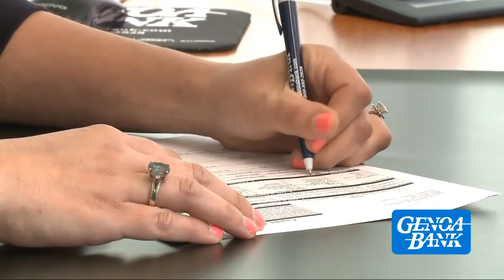Rossford boys v Lib Benton 122161 Toledo Sports Network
Toledo Sports Network is proud to bring you high school football to CW 13 every Saturday night starting at 8pm with all Genoa games and 10pm for Rossford games. Sponsored in part by Genoa Bank, IBEW 8, UA Local 50,